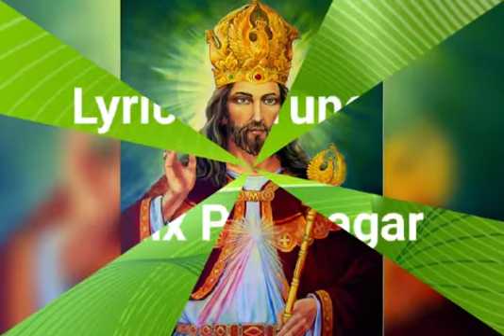Christh Raya tuka naman karthanv- Lyrics & Tune by Felix Piusnagar, Sung by Dr.Prashanth Raj